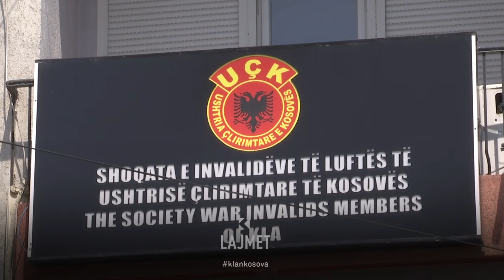Organizatat e luftës - “Simotrat” s’i lënë në baltë veteranët - 14.07.2023 - Klan Kosova